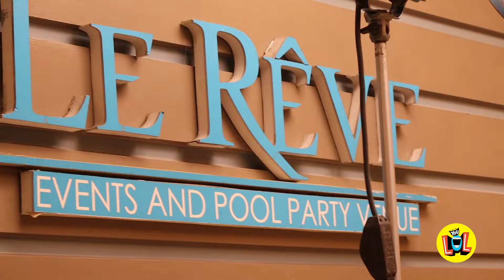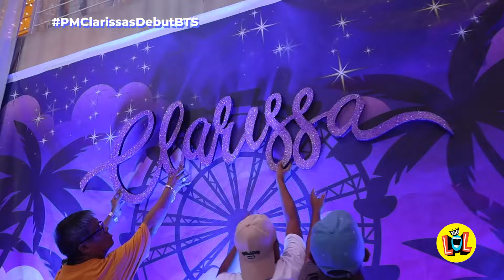Pepito Manaloto: Happy 18th birthday to the beautiful Carissa Manaloto! (YouLOL Exclusives)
The ‘Pepito Manaloto’ cast extends their warm greetings to Carissa (Angel Satsumi) as she marks her debut into womanhood! Pwedeng-pwede nang magka-love life!